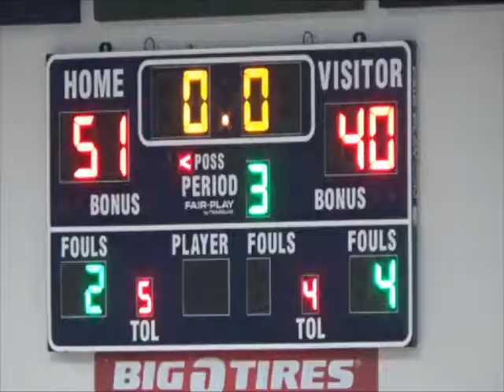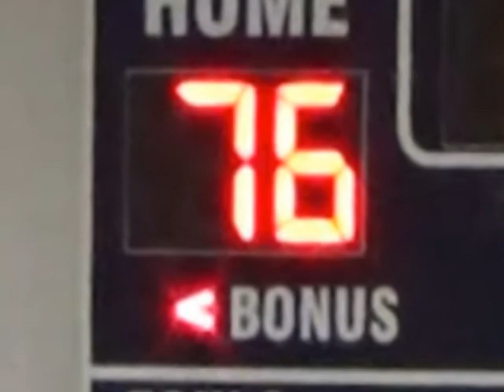CHHS Soph/Copper Hills vs Cottonwood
This game took place Friday, February 3, 2017.